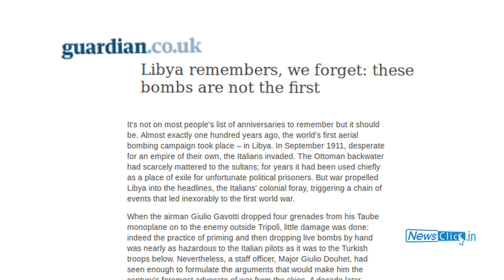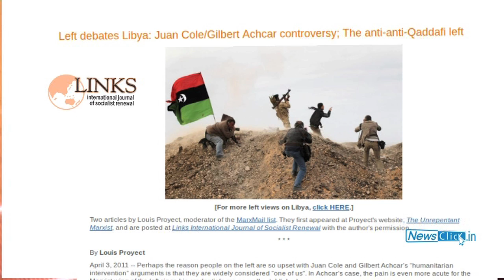Libya: Fate Does not Change Even After 100 Years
It is 100th anniversary of first aerial bombings in the world, by Italy on Libya. Libya is still in turmoil. Eminent political analyst Prof. Aijaz Ahmad speaks to Newsclick about Libyan situation and what it holds for the people.